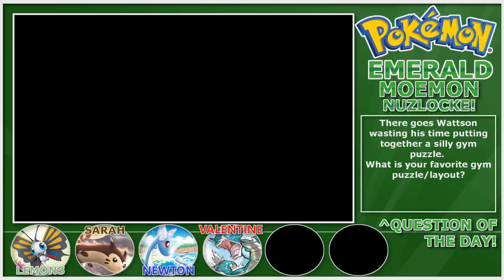Pokemon Emerald Moemon Randomized Nuzlocke! Ep. 13: Whoopin' Wattson!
This episode could have been alternately titled. Wattson's Gym Battle Extravaganza, THE RISE OF THE BATMIN!

Hey, hi, ho and howdy gang! WHAT'S THAT? WHAT'S THIS? Pokémon once again? You're god damn right! Pokémon Moemon Emerald is here to stay and here to be play...ed. After our through beat down by that one random loser in Blazed Glazed we left the Tunod (did you know it's donut backwards?) our head held in shame. We left and made the long sad journey to Hoenn we're we shall begin a journey anew with adorable little anime gals (And suddenly I feel as though I've been put on a watch list). This play through of moemon is as always a Nuzlocke, which means it will most assuredly end in tears. But will they be tears of sadness? OR TEARS OF JOY? (probably the first one if we're being entirely honest with ourselves.)

THE RULES:

1: If a pokemon on the squaa faints at any point it is considered dead and unusable. (They will be placed in a box appropriately, never to be seen again)

2. We are only allowed to catch a single pokemon from each route or city, and only the first that we encounter, unless it is a pokemon we have already caught OR is apart of that evolutionary line.

3. All pokemon must be nicknamed... but really who wouldn't do that anyway. A monster... that's who!

4: Shiny Pokémon are an extremely rare exception to the rules of a Nuzlocke, if one is encountered it is allowed to be caught because fuck you that's a shiny and I'd be mental to not catch the damn thing.

Be sure to go ahead and double-hit (but not really because if you actually do that then it would kind of negate the whole doing it in the first place thing) the like button, when you do it shows me that you like what I'm doing and want me to do more of it, it also validates my sad pathetic existence and makes me feel better about myself... but mostly the first thing! =)

If you happen to find yourself enjoying the music that accompanies these videos be sure to give some love to the always wonderful and talented people who put them together!